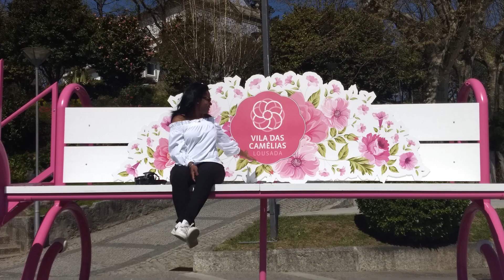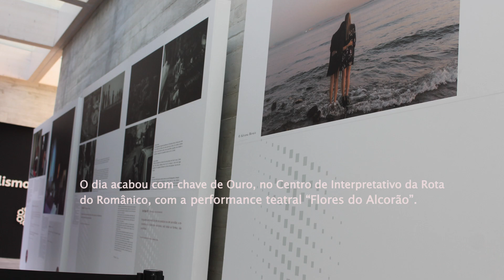Festival Internacional de Camélias de Lousada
Lousada é um destino para ser visitado em qualquer estação do ano, mas na transição do inverno para primavera um toque especial e colorido toma conta da paisagem. As camélias embelezam os jardins, numa paleta de cores, que não passam despercebidos aos olhos dos mais distraídos.